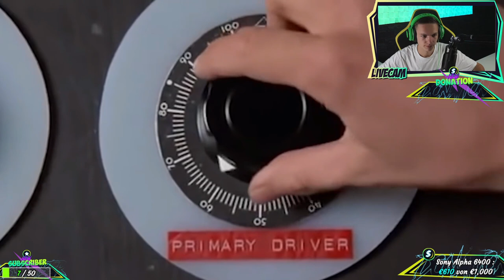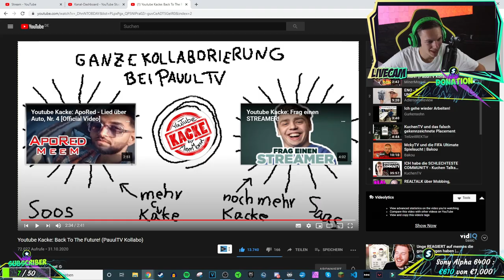Youtube Kacke: Back To The Future | AlphaKevin reagiert auf MinerMorsel